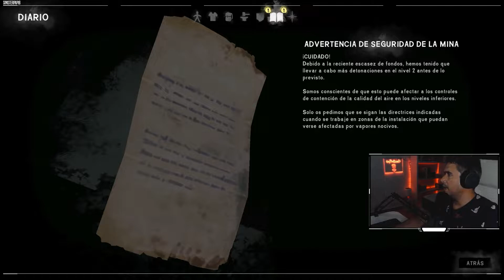El gas tóxico | Episodio 4 | #43 | The Long Dark |Gameplay Español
Hola gente,
bienvenidos a The Long Dark
Luces brillantes relampaguean en el cielo nocturno. El viento sopla furibundo fuera de tu modesta cabaña de madera. Un lobo aúlla en la distancia. Echas un vistazo a las escasas provisiones de tu mochila, y añoras los días antes del misterioso apagón. ¿Te crees capaz de sobrevivir?
Te damos la bienvenida a The Long Dark, la innovadora experiencia de exploración y supervivencia que la revista Wired considera el apogeo del género.
Fuente: Steam

║ SETUP ║
●Cougar Dark Blader
●Asus TUF Gaming B450-Plus II Socket AM4
●Asus DUAL GeForce RTX 3060 OC LHR V2 12GB GDDR6
●Corsair Vengeance LPX 16GB 3200MHz (PC4-25600) CL16